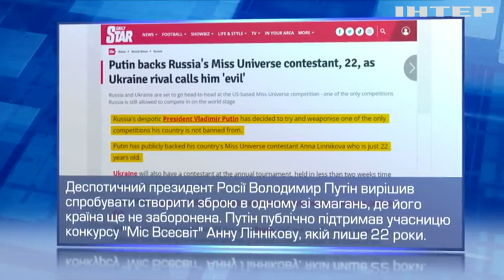"Воїн Світла" проти "імперського терору": чим завершився конкурс "Міс Всесвіт-2022"